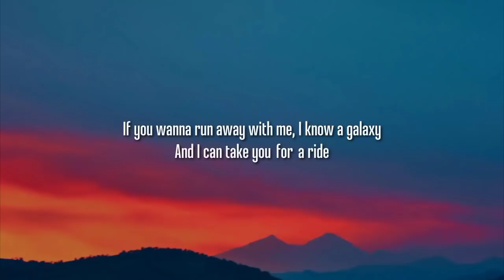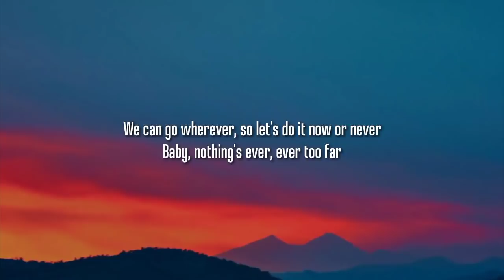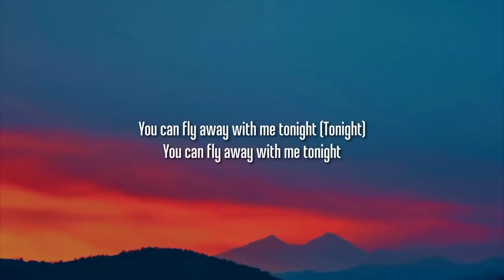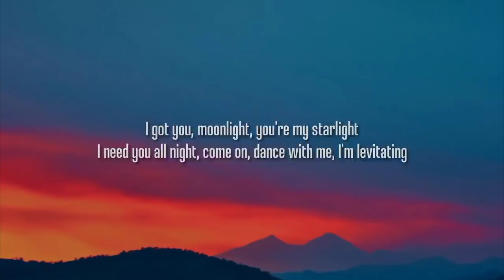Dua Lipa - Levitating (Lyrics)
dua lipa levitating lyrics, levitating dua lipa lyrics, dua lipa lyrics levitating, levitating lyrics dua lipa, lyrics dua lipa levitating, lyrics levitating dua lipa, Roddy Ricch The Box Lyrics, Future Life is good Lyrics, post Malone Circles Lyrics, maroon 5 memories lyrics, tones and I dance monkey Lyrics, Arizona zervas Roxanne Lyrics, dua lipa don't start now Lyrics, Billie Eilish everything i wanted Lyrics, Dua Lipa New Rules lyrics, Dua Lipa Don't Start Now